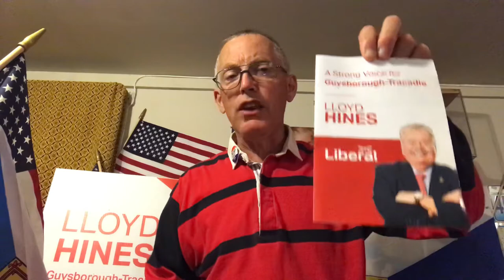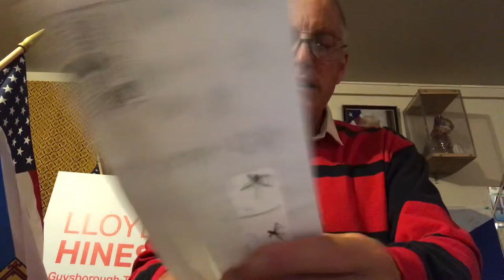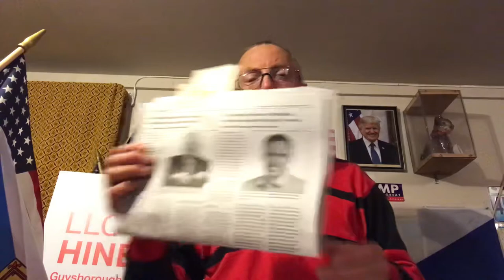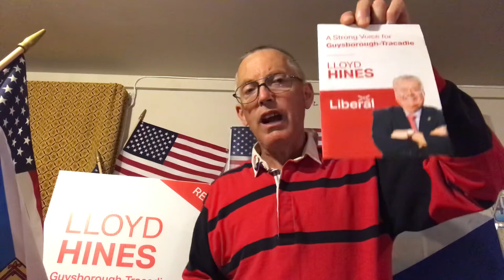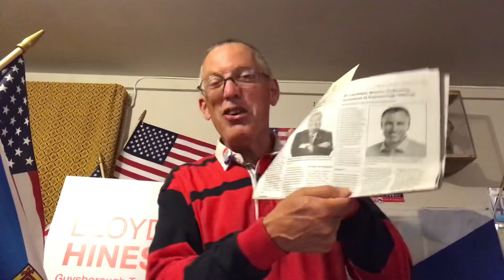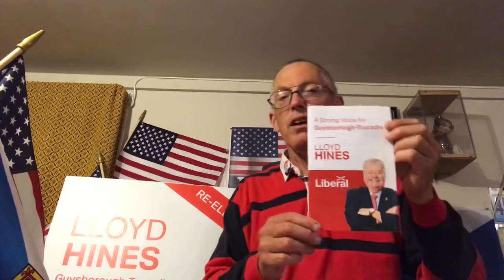Lloyd P. Hines ---- Guysborough - Tracadie